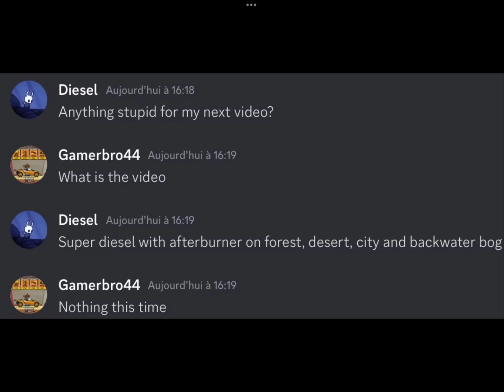What 10km are Possible With Afterburner On Super Diesel? | Hill Climb Racing 2